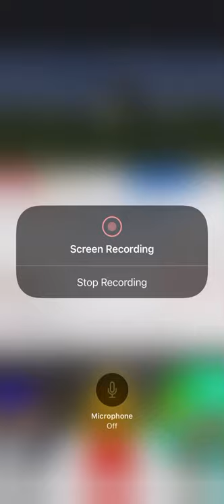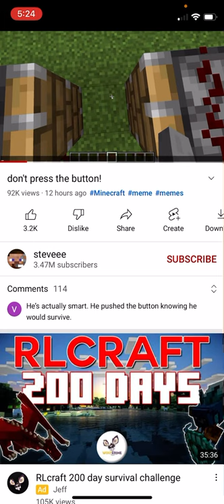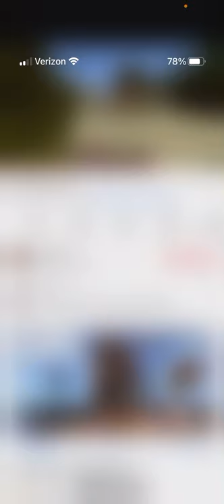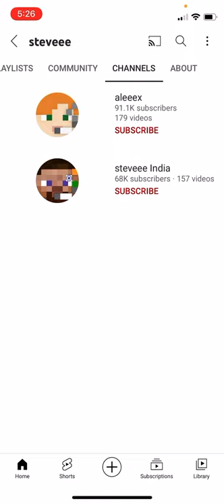Reacting too steeeve￼